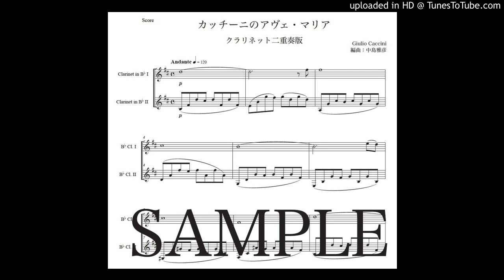カッチーニ「アヴェ・マリア」クラリネット二重奏版（編曲：中島雅彦）